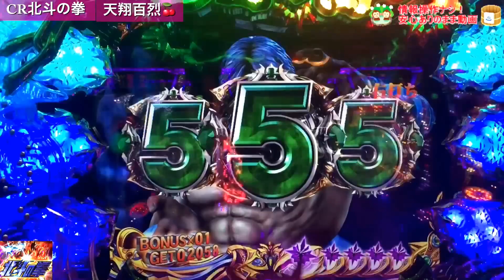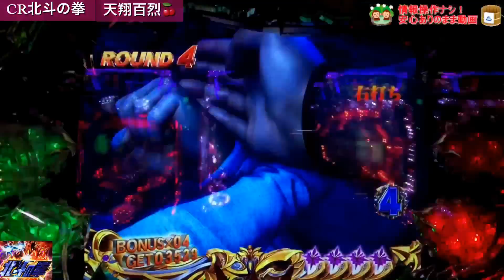【CR北斗の拳6 天翔百裂】 ケンシロウVSラオウリーチ～真乱世モード